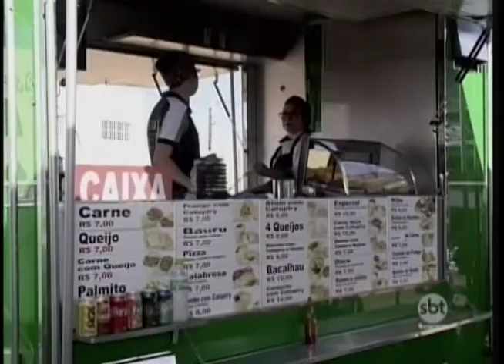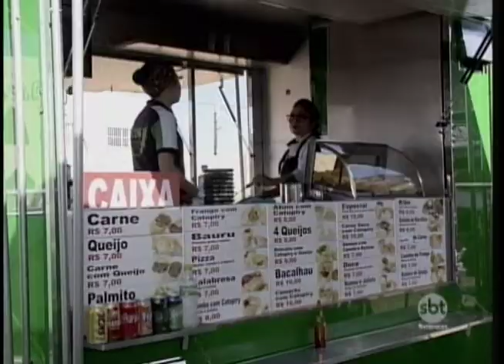Festa das Nações e Encontro de Paramotor movimentam a região